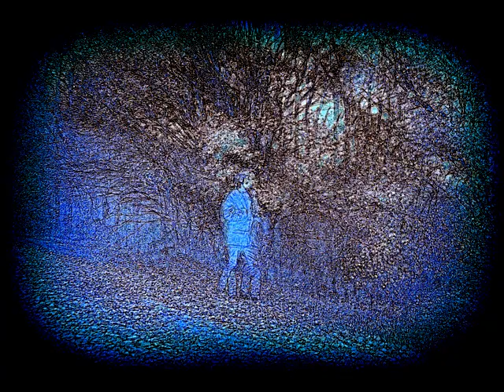Le chemin de ronces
A song by Philigan.
Guitar, synthesizer by Philigan.
Photographs by Daniel Lavergne.
Slide show by Philigan.
Audio recording by Olivier Gérardin - Mabâ Mobile Studio.
Audio mixing by Olivier Brousse.
Audio mastering by Laurent Marc.